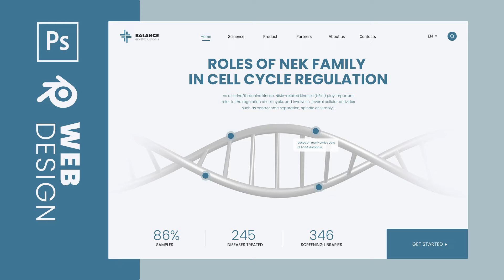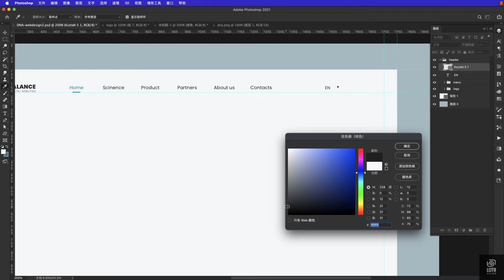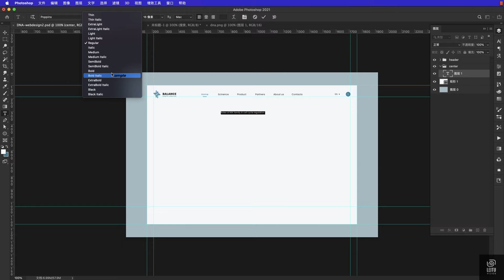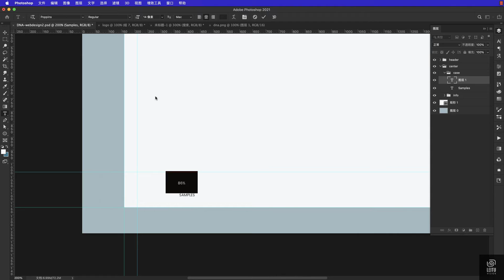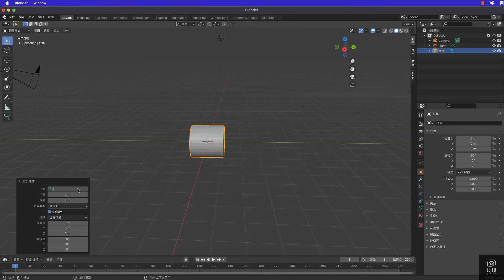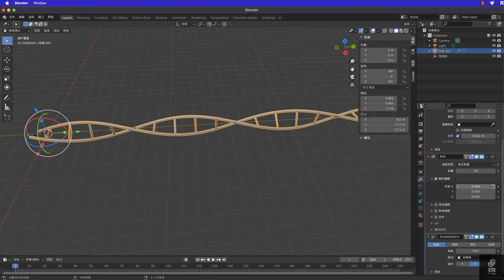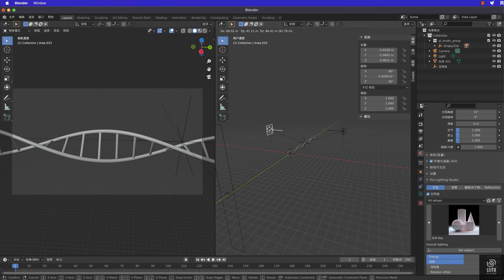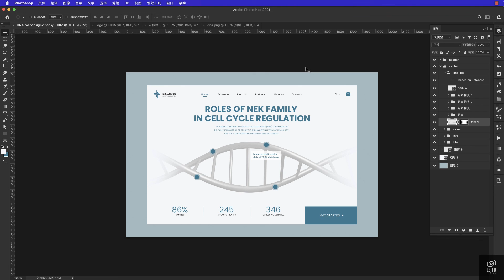【 PS Tutorials 】来来来，用PS和Blender做一个网站首页~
使用工具：PS / Blender
如果你喜欢我的视频，别忘了点赞哦 :)